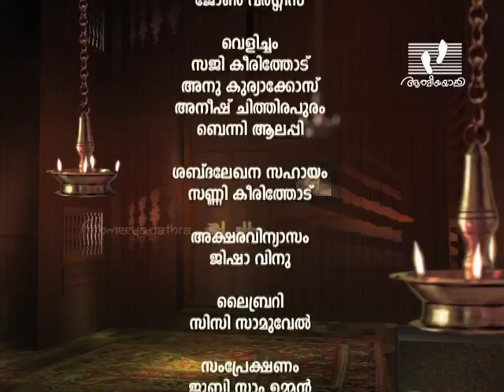Malayalam Christian Classical Ragas | Karnatic musicians | Keerthanam 164